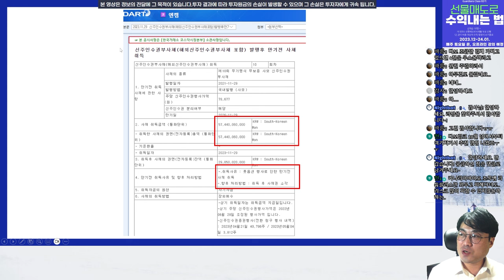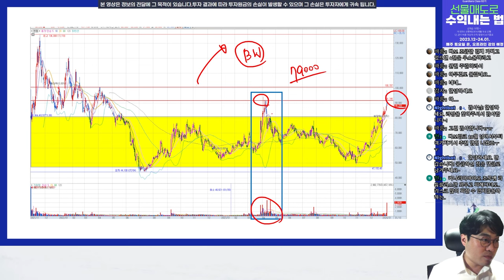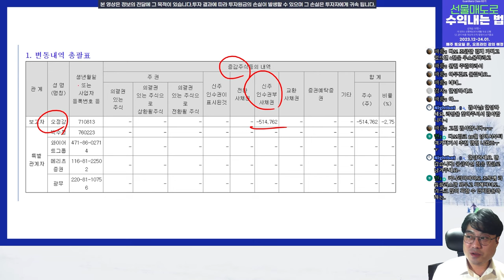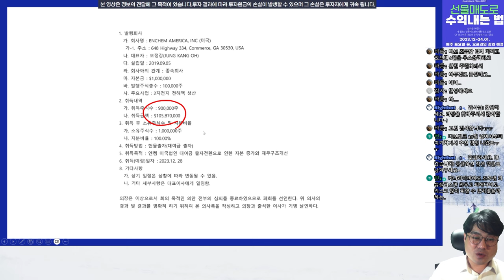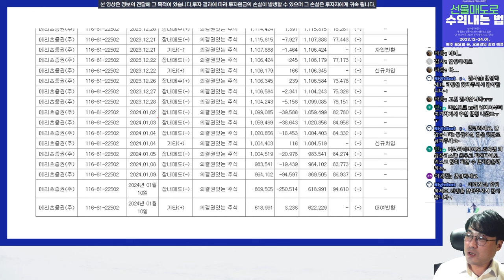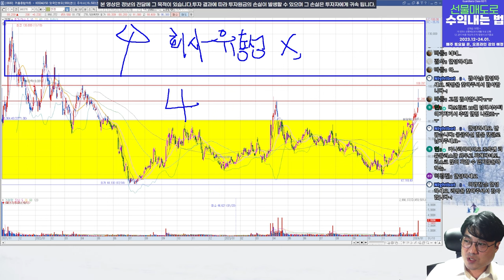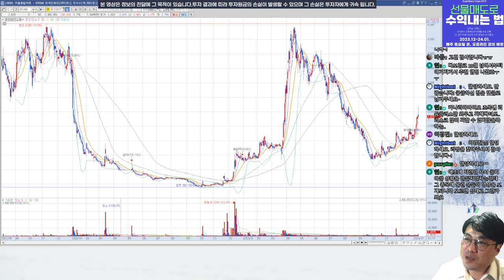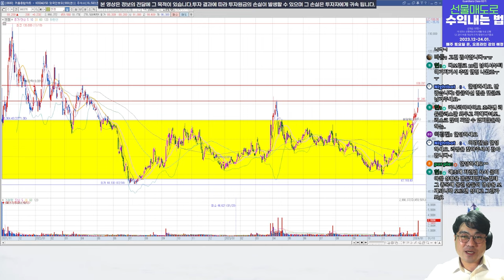엔켐은 왜 세력지도 종목들과 엮여 있을까? part.3 l 주식 세력 추적 v.222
대표의 BW 콜옵션 행사 포기
기관 사채권자들의 사채 풋옵션 요청
미국법인의 대여금 출자전환

이 모든 것들이 호재??

반박시 여러분들의 말이 맞습니다.